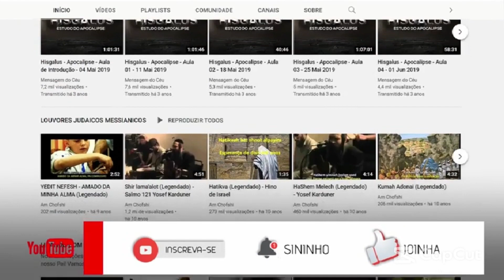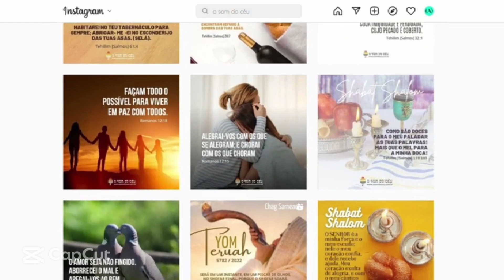Estudo de Iyov (Jó) - Aula 44 | Cap. 40:1-14 | 28FEV2023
💌 CONTATE-NOS:
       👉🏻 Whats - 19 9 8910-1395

📖 REFERÊNCIAS BÍBLICAS:
-Yiov(Jó) 40.1-14

📝 ASSUNTOS MENCIONADOS:
-Como responder ao Pai;
-O Eterno não é usuário de vidas;
-Somos feitos para servir;
-O comparar de vidas;
-A verdadeira recompensa;
-A diferença entre servo e utilitário;
-O controle de nossas emoções;
-O controle de nossas falas diante as opressões;
-Questionamentos errados;
-O ecoar da voz do Eterno;
-A autoridade e o fazer do Eterno;
-O calcar aos pés;
-A linhagem de Yiov(Jó);
-A dedicação ao estudo da palavra;
-Se concorremos, comparamos;
-O Eterno provém o que nos é necessário.